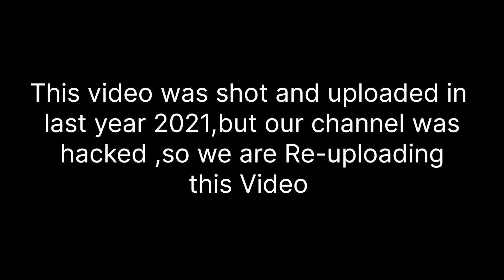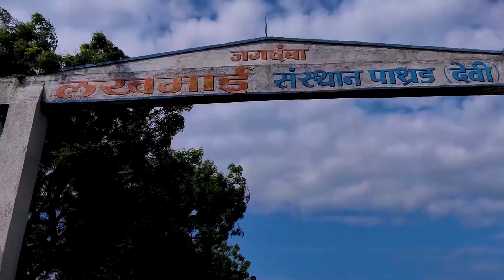PATHRAD DEVI TEMPLE | PATHRAD DAM | HISTORICAL PLACE NEAR YAVATMAL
This Video is all about secret location near Yavatmal, last time we uploaded this video but due to our channel was hack we are Re-uploading this video.

I LOVE YOU ALL SO MUCHH💕Keep Supporting

Shot On One Plus Nord